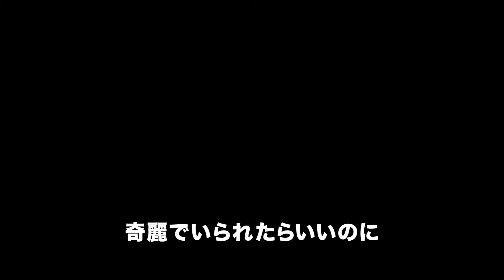映画『殺人女優』予告編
10月18日よりシネマート新宿・心斎橋にて、T-ARA・ジヨン主演『殺人女優』が公開されることが決定。あわせて、ポスタービジュアルと予告編が公開された。

■公開情報
『殺人女優』
10月18日（金）よりシネマート新宿・心斎橋にて公開
出演：ジヨン、ソン・ジウン、キム・ヌリ
監督・脚本：ユ・ヨンソン
2024 年／韓国映画／韓国語／103 分／シネスコ
原題：화녀／英題：Wannabe／配給：「殺人女優」上映委員会